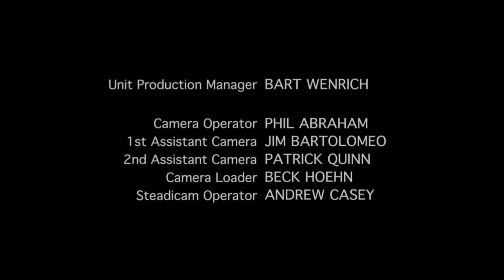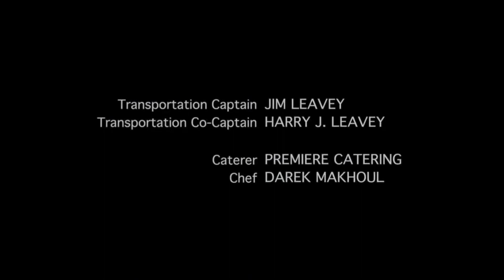Los soprano - Tony Soprano aconsejando a Anthony Jr. - Helado - Jefferson Airplane , White Rabbit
Escena final de los soprano de la temporada 1 capítulo 7, Regreso a Down Neck.